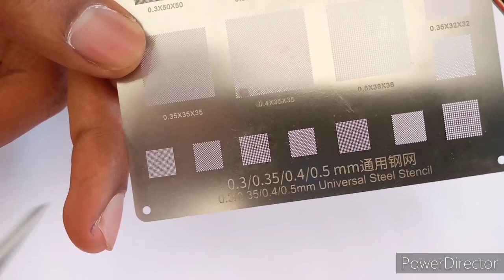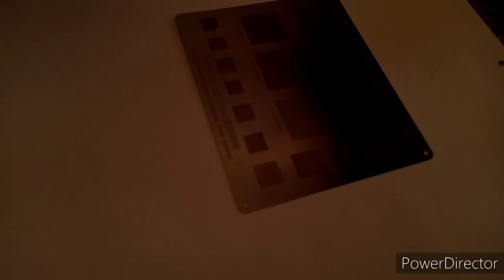HOW TO REBALL WTR IC IN UNIVERSAL STENCIL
MOBILE NETWORK PROBLEM SOLUTION
WTR IC REBALLING
NETWORK SOLUTION

➥➥➥ FOLLOW ME ➥➥➥